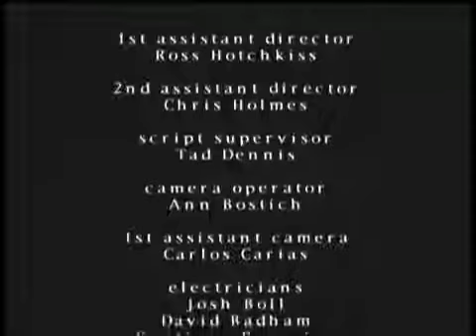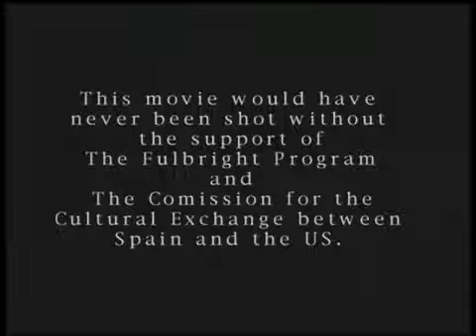12 Angry Women (12 mujeres sin piedad)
Cortometraje rodado a mitad del curso 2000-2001 en The Los Angeles Film School. Dirigido por Jaime Bartolomé. Short Film shot as MId Term practice at The Los Angeles Film School. .

Un hombre vuelve del trabajo a su casa y enciende la televisión. Pronto comprobará que no están echando un programa cualquiera.

intereconomia tv 12 mujeres sin piedad doce mujeres sin piedad 26 octubre 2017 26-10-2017 enrique Aguinaga franquismo unidad España juan borbon a104600m hpdesk724c.